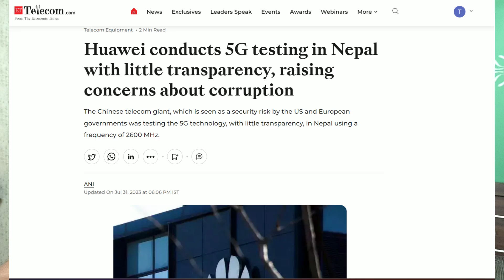Chinese Huawei 5G Launch in Nepal | Huawei 5G Scam in Nepal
Topics Covered in This Video:
1) Chinese Huawei 5G Launch in Nepal
2) Huawei 5G Scam in Nepal
3) Huawei 5G Testing in Nepal
4) Huawei 5G Banned in India
5) ZTE 5G Launch in Nepal